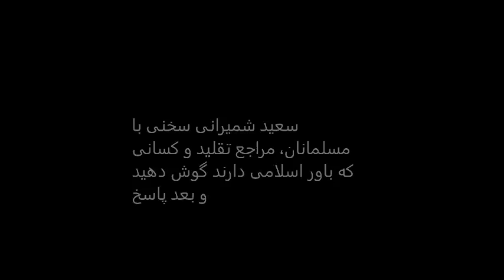Saied Shemirani سخنی با مسلمانان، مراجع تقلید و کسانی‌ که باور اسلامی دارند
سعید شمیرانی سخنی با مسلمانان، مراجع تقلید و کسانی‌ که باور اسلامی دارند گوش دهید و بعد پاسخ